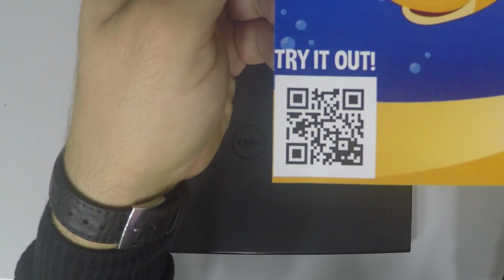Dell Inspiron 3542 Mainboard Disassembly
Hello, Tubers - In this video, I disassemble the back cover, take out the inside MAINBOARD and show you how to do it.   :-)
2- Buy E-Durable Pro Bit Driver Kit + Plastic Pry Bar
13- Buy 4G DDR3 PC3 10600 RAM
14- Buy 8G (4GX2) DDR3 PC3 10600 RAM
15- Buy 4G DDR3L PC3L 1600 RAM
16- Buy 8G (4GX2) DDR3L PC3L 1600 RAM
17- Buy 8G DDR3L PC3L 1600 RAM
18- Buy 16G (8GX2) DDR3L PC3L 1600 RAM
19- Buy 4G DDR4 PC4 2133 RAM
20- Buy 8G DDR4 PC4 2133 RAM
21- Buy 16G DDR4 PC4 2133 RAM